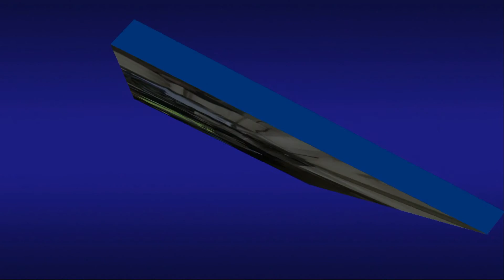Momentos finais da Caminhada Arciprestal Exodal em 28-03-2014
Momentos finais da Caminhada Arciprestal Exodal em 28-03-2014 com todas as Paróquias do Arciprestado de Águeda